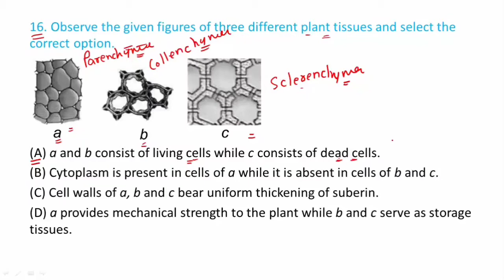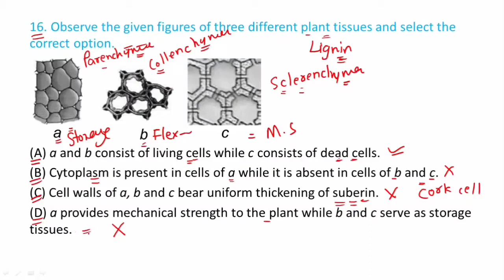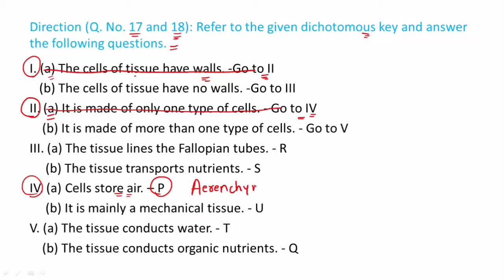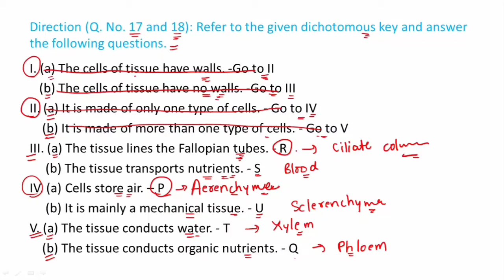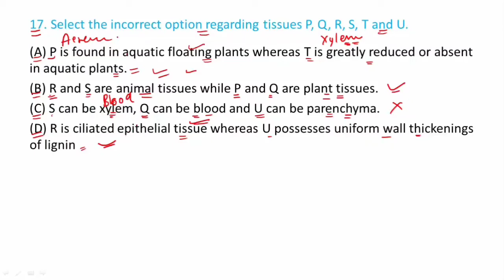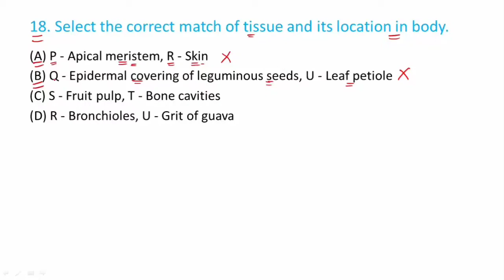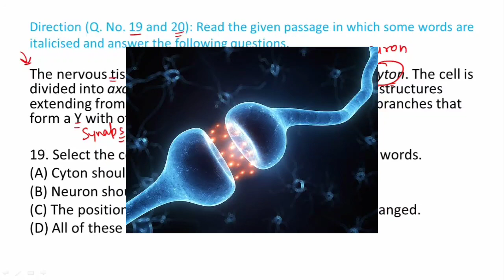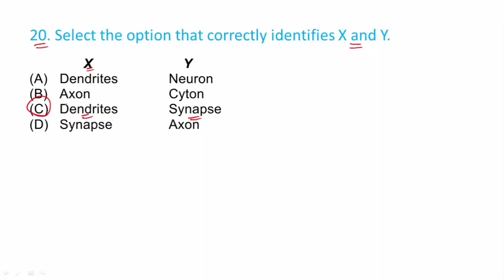Class 9 Ch 6 Tissue | Part-4 | Science Olympiads | NSO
Class 9  Ch 6 Tissue PART-4 NSO Olympiad

Class 9 Ch 6 Tissue
How to prepare Olympiads class 9
Class 9 Olympiads questions
Class 9 Olympiad science
Tips for olympiads
Class 9 Ch 6 Tissue Olympiads
Books for Olympiads
Nso Olympiads class 9
Class 9 Olympiads McQ
Class 9 Olympiads previous year papers
Science Olympiads practice papers

Study with fascination